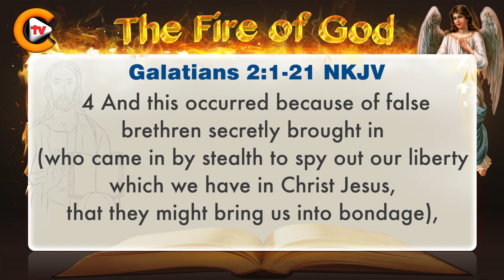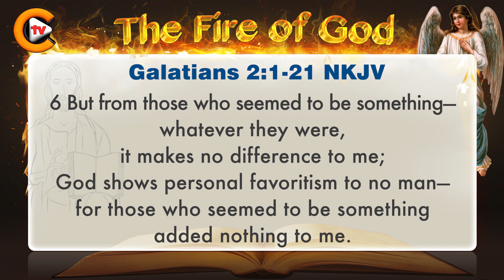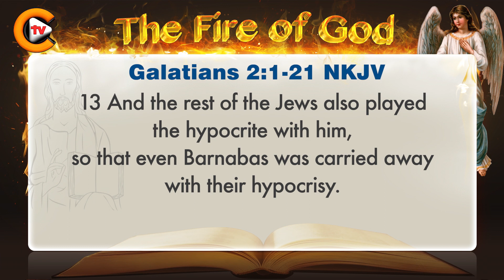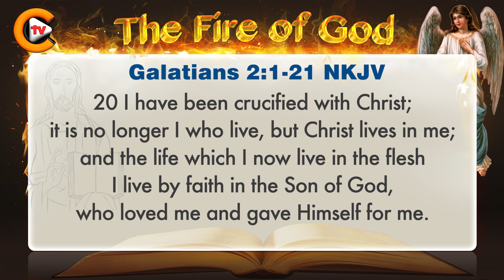♥️Galatians Chapter 2♥️biblestudy bible 🎚️bible